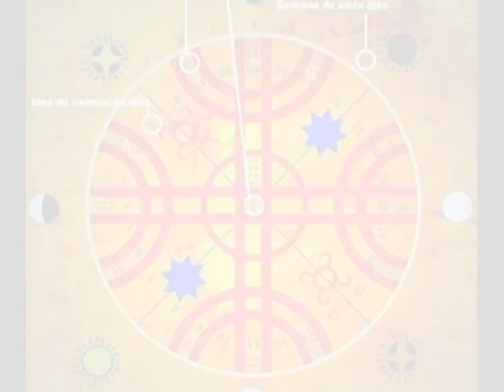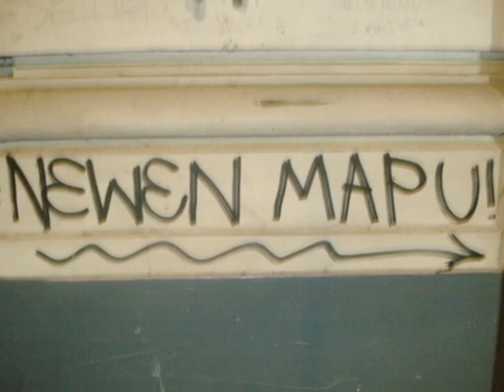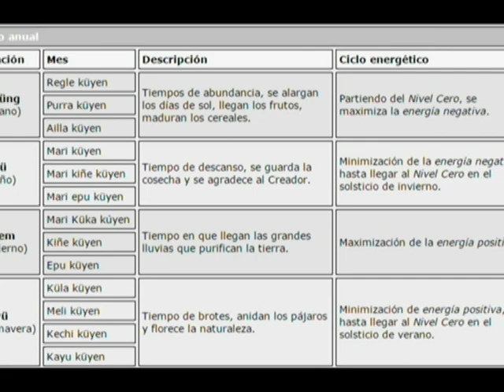Spiral Maze - "Di os es femenino y se escribe en plural" / "O renda"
A Song dedicated in Memory to all our Indigenous and Native People Ancestors, died in the so called "Discovery & Colonisation of America (Continent)" Mari Chi Weü!